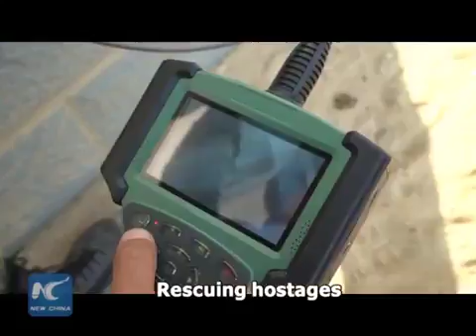Xem diễn tập chống khủng bố ở Trung Quốc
Một cuộc diễn tập chống khủng bố vừa được tổ chức tại Phúc Châu, thủ phủ của tỉnh Phúc Kiến, Trung Quốc.
Cảnh sát vũ trang đã thực hiện các bài tập chống khủng bố nhằm tăng cường hiệu quả hoạt động chống khủng bố trong khu vực thành phố và địa hình núi.